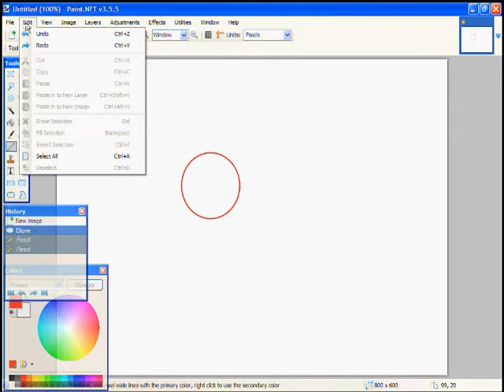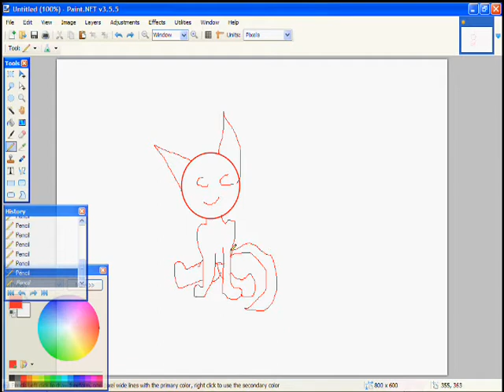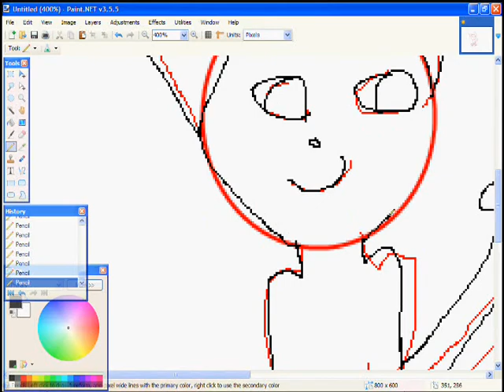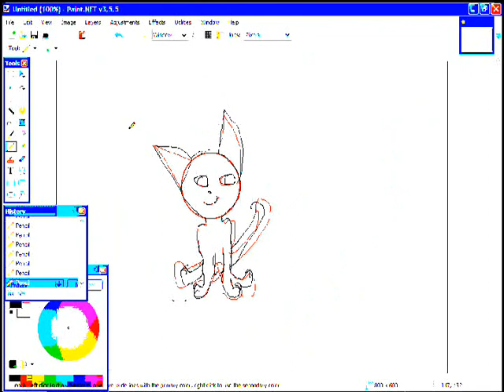part 1 leafpool speedpaint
Speedpaint of Leafpool part 1
used speedpaint
art mine
song justin bieber somebody to love